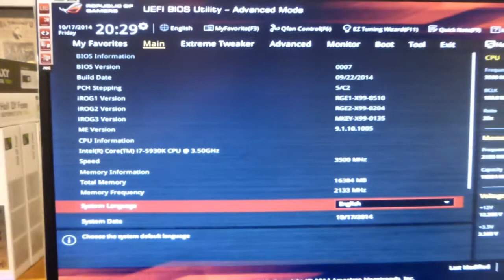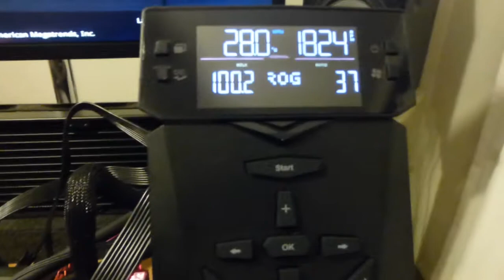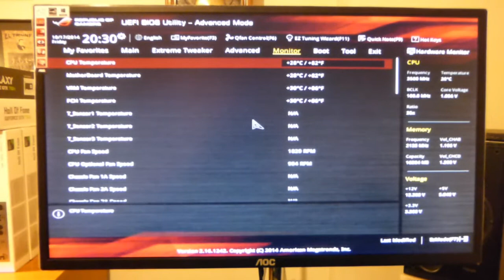5930K en la ASUS R5E Parte 1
ASUS Rampage 5 Extreme
Intel I7 5930K + DDR4 3000CL15 Stock Volts
GALAXY 750Ti HOF
Thermaltake 3.0 ULTIMATE Liquid Cooler
Seasonic XM2 1250 GOLD
Crucial mSATA 128GB SIII
Cougar Mouse 200M